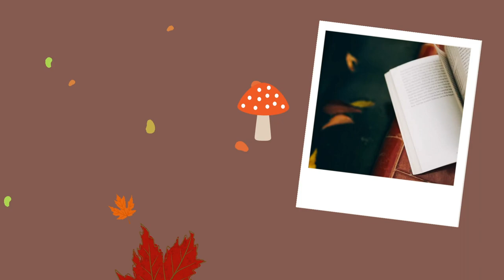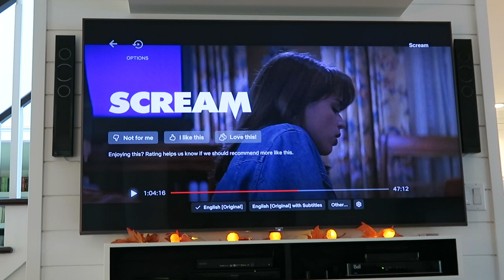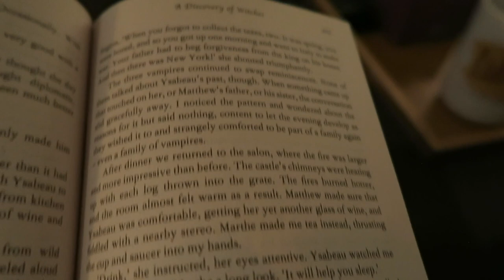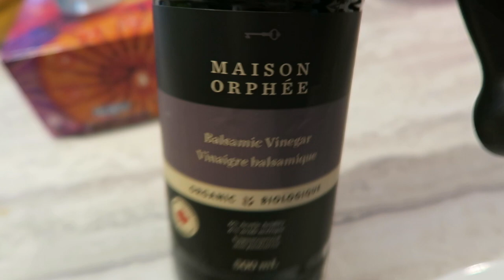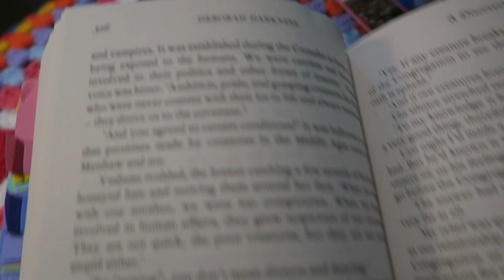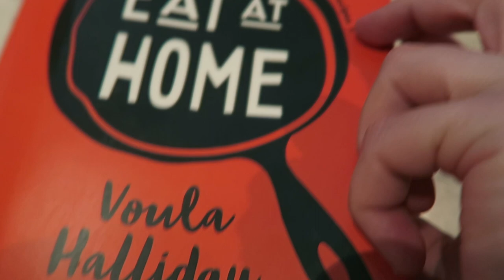Dear September Thank you! Vlog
September has come and gone and I am truly grateful for all of you. Thank you for your lovely comments and messages. I appreciate it so much. I look forward to filming in October. Thank you kindly, Maria.

MY POETRY BOOK ON AMAZON